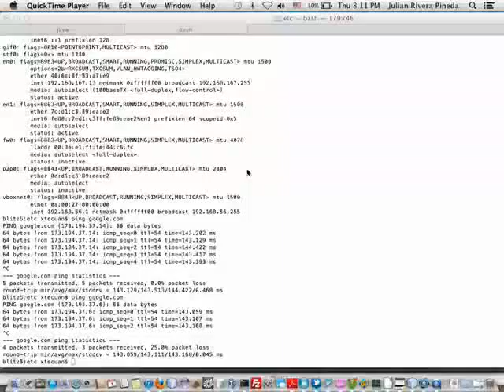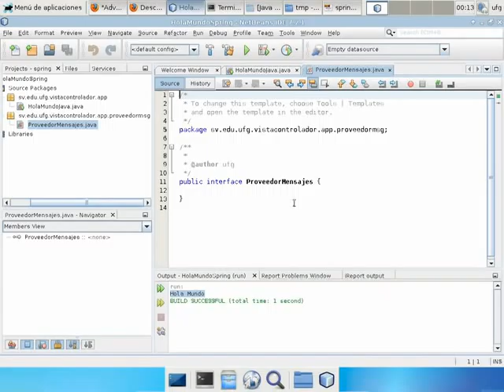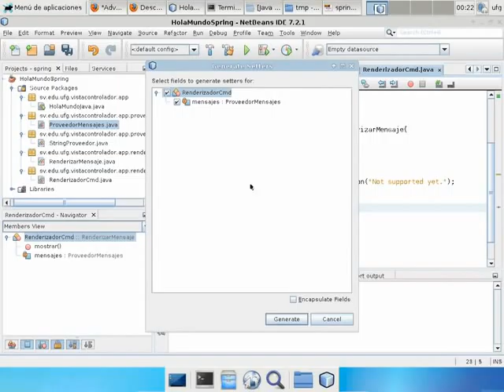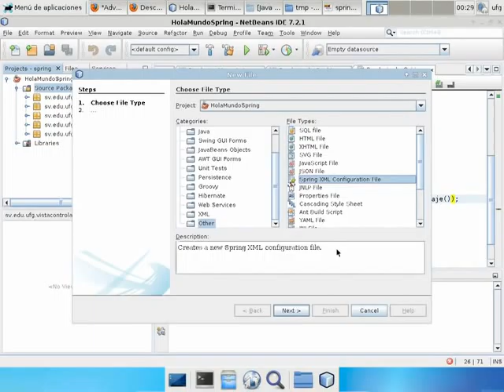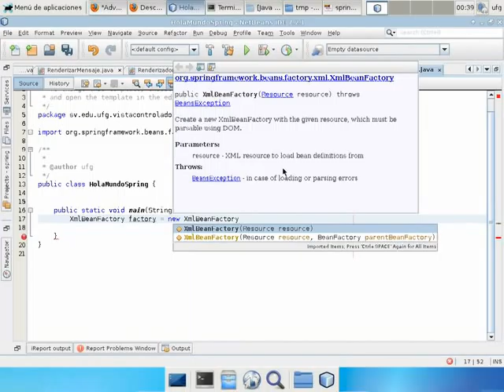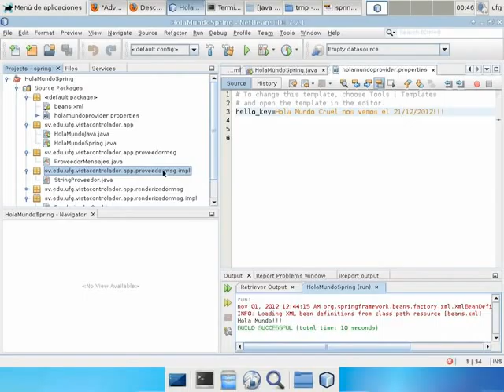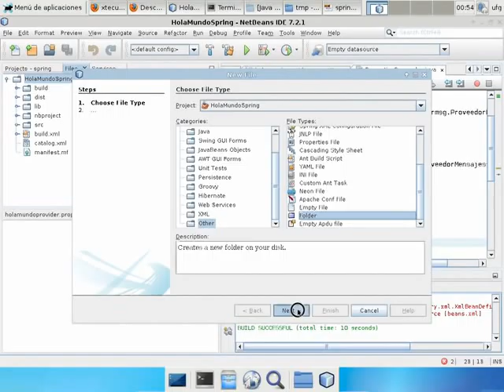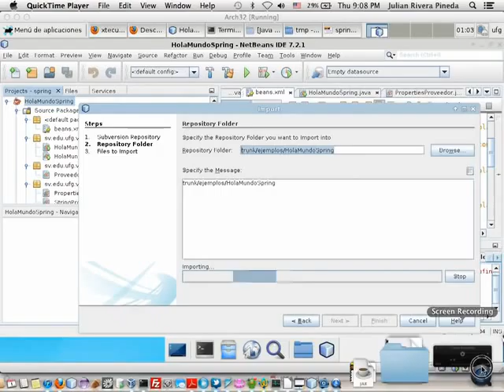Hola Mundo Springframework (Dependency Injection Basics)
Basado en Refactoring HelloWorld Application using Spring Framework del Curso javapassion.com javaee advanced del Dr. Sang Shin